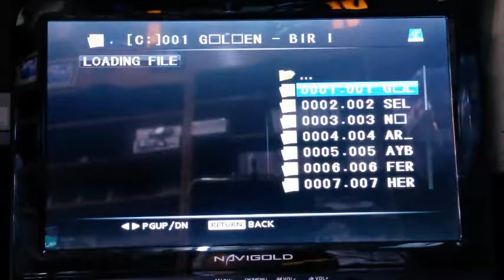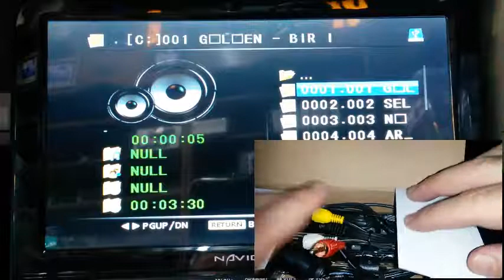NAVIGOL 9 5 TV TANITIM1